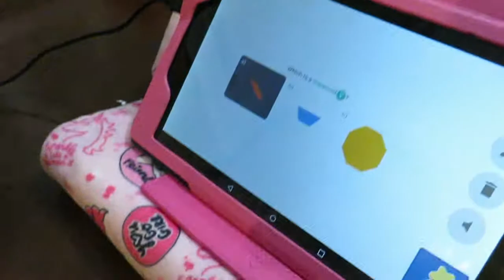The End of Another Summer